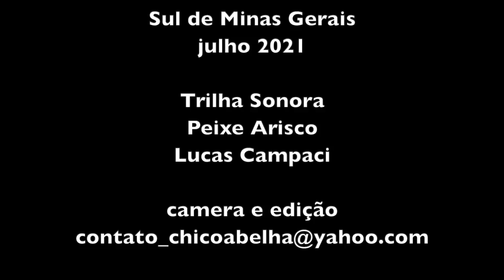SAUDADES DA TURMA DA RAPADURA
Uma coletânea de imagens do sul de Minas Gerais ao som Peixe Arisco, uma trilha sonora de Lucas Campaci, cujo canal vocês podem conhecer no link abaixo.